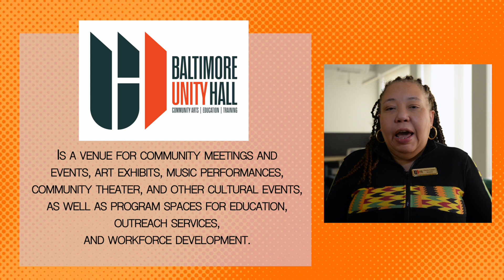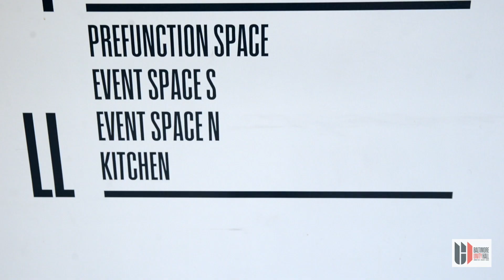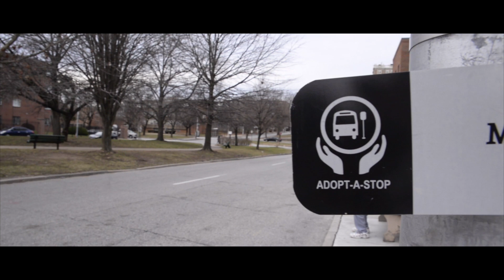Baltimore Unity Hall - Grant Funding Video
Directed by Reuben Greene
Narrated by: Petula Caesar